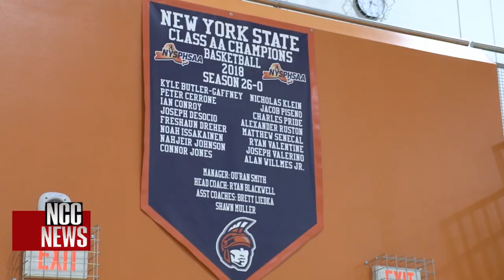Matt Kibby Sports Reporter / Anchor Reel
Find me on socials: @pxpkibbymatt